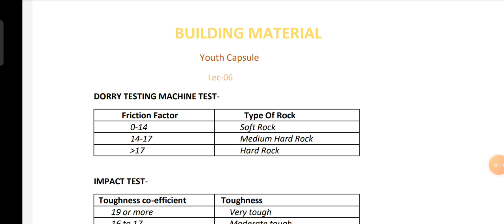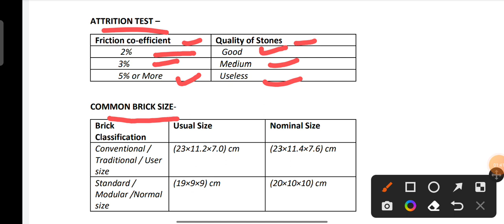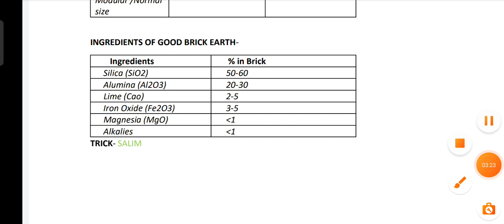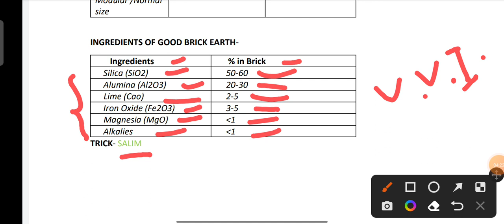Building Material, Lec -06, Common Brick Size, Attrition Test, Impact Test.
Common brick size
Attrition Test
Impact Test
Dorry System
jssc je
ssc je
state je